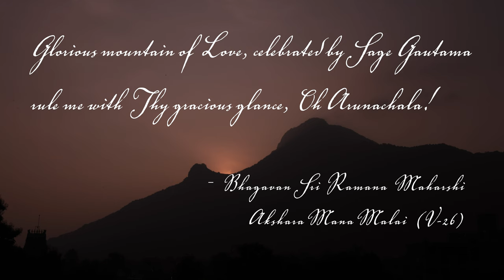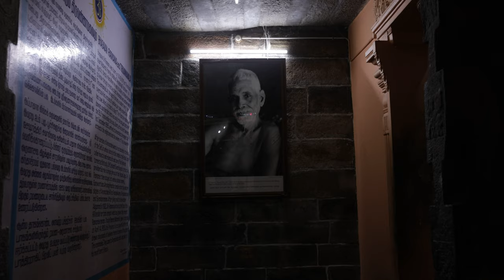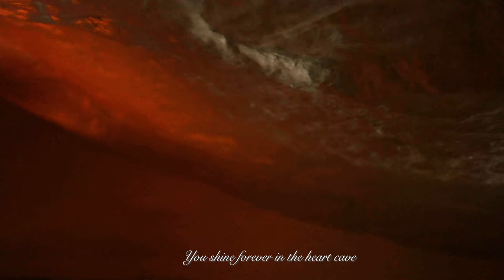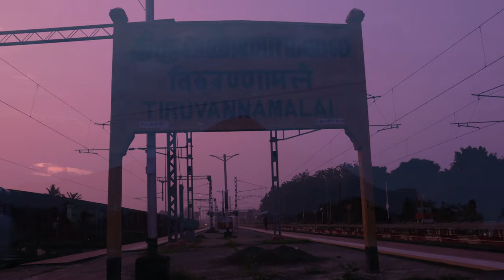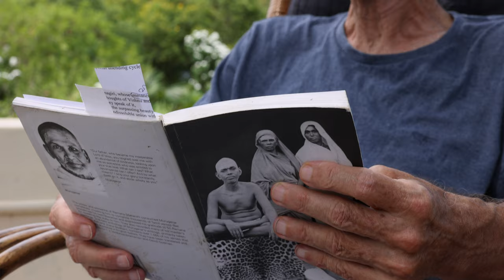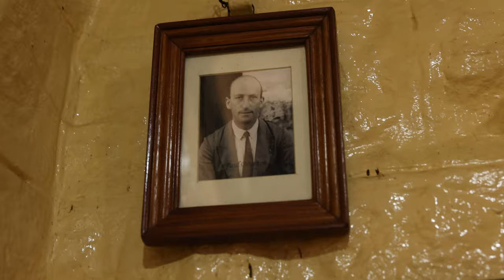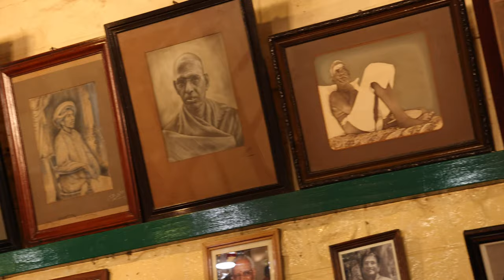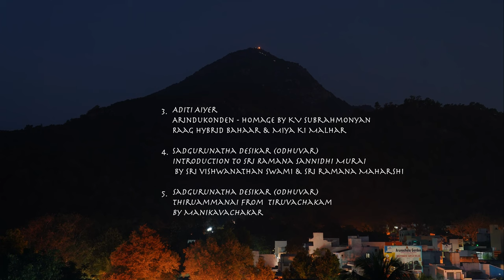DARSHAN: GAZE OF GRACE of Bhagavan Sri Ramana Maharshi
DARSHAN - Gaze of Grace

Is a documentary film that aspires to bring to life the cascade of grace through Bhagavan Ramana Maharshi's mute flow of language, especially His gaze,  using the medium of stories, poetry and songs. Without delving into Bhagavan's spoken words or teachings, the film offers a peek into the potency of this silent alchemy - reminiscent of  the great Dakshinamurthy.

Through a diversity of voices we try to unravel the 'Jnana' bestowing power of His Darshan. This is interspersed with songs set to the poetry of Muruganar, a prolific poet devotee of Bhagavan, whose vivid account on how he attained the full experience of the Self through Bhagavan's Jnana Drishti, (His liberating gaze) comprises one of the highlights of the film.

Gaze of Grace recounts a few notable incidents pertaining to the silent aspect of Bhagavan's grace, which occurred until the mid 1930s as also to the present times. The film carries the subtext of the gaze of Arunachala, the sacred mountain which Bhagavan refers to as the heart of the world. Alongside it celebrates 100 years since Bhagavan came down the hill and the forming of Ramanasramam, Tiruvannamalai (1923) as well as 100 years since Bhagavan inspired Muruganar's poetic deluge.

All the songs in the film have been composed from Muruganar's poetry  to Bhagavan and have been especially composed and sung for the film.

Om Namo Bhagavate Sri Arunachala Ramanaya!